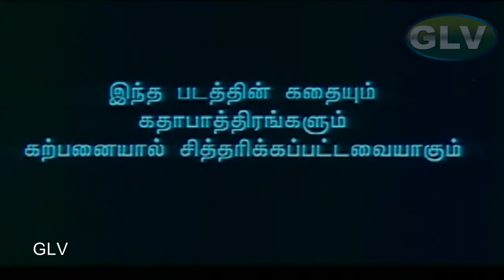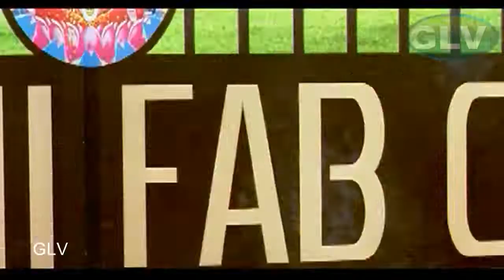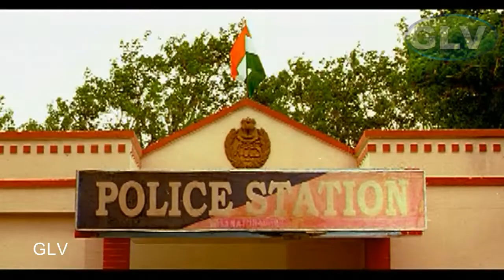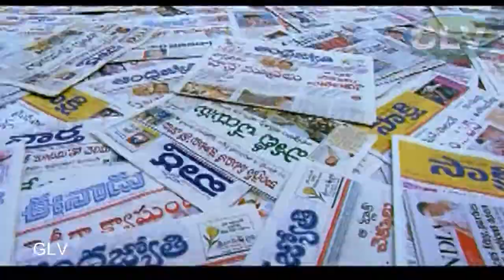Puthiya Thalapathi dubbed Action movie | part 3 | Srikanth,Bhavana,CharmeeKaur | Vijay Anthony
Movie : Puthiya Thalapathi
Starring : Srikanth, Bhavana,Charmee Kaur, Brahmanandam
Directed : Krishna Vamsi
Cinematography: Sharat
Story-screenplay-direction: Krishna Vamsi